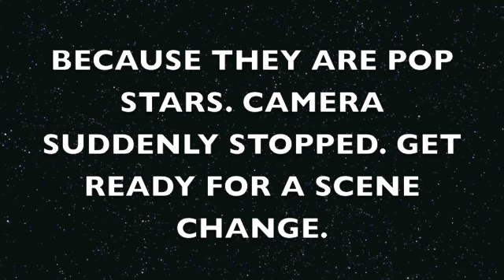MTV Eliminating Best R&B Video Category, Montana Fishburne Sex Tape & More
The Skorpion Show Links

Skype
Kevin- theskorpionshow

Kevin- kevskorp1984